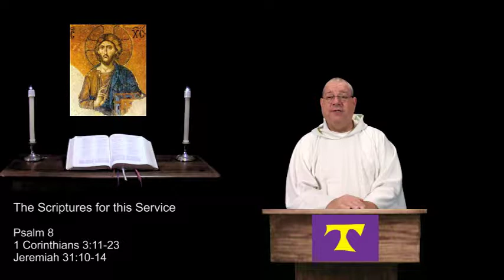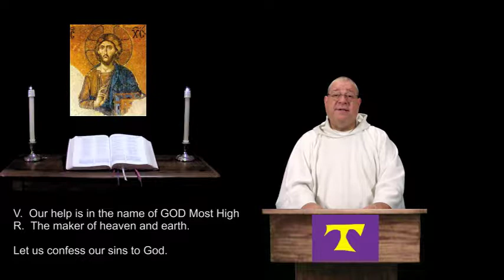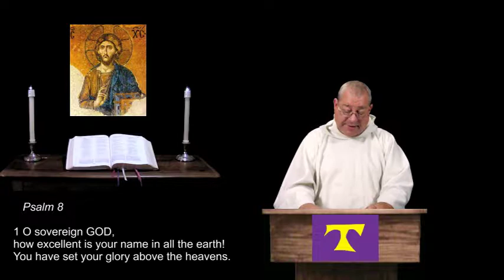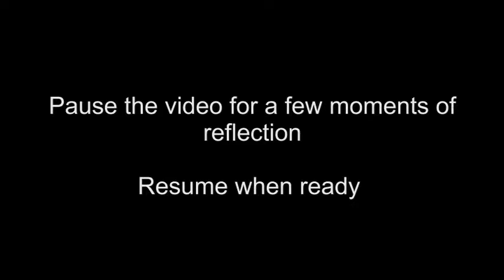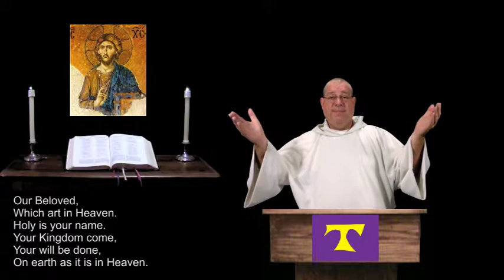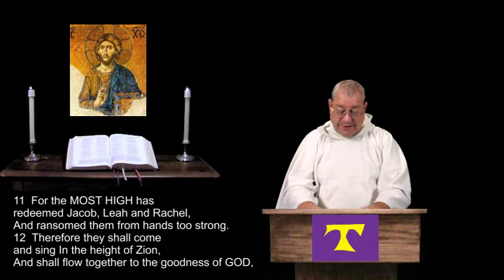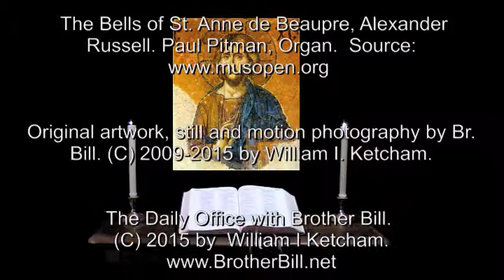1 Mar 2015 Sunday Night Prayer